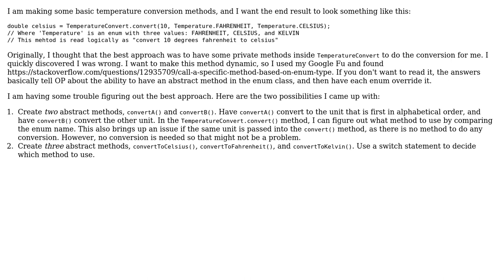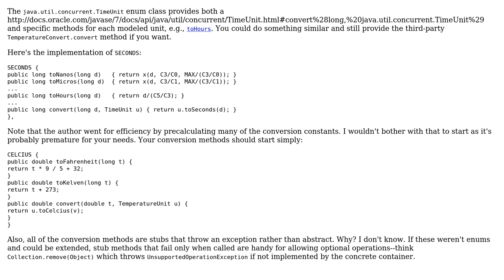Code Review: How to implement a dynamic temperature conversion method based on given enums?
With thanks & praise to God, and with thanks to the many people who have made this project possible! | Content (except music & images) licensed under CC BY-SA | Music | Images & others | With thanks to user mattbdean user David Harkness and the Stack Exchange Network Trademarks are property of their respective owners. You are responsible for your own actions.